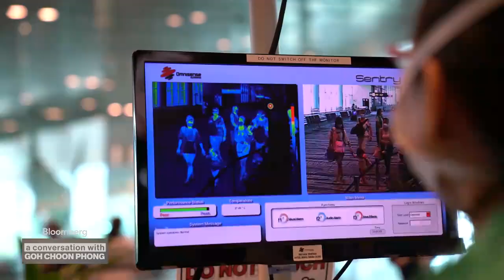A Conversation With Singapore Airlines CEO Goh Choon Phong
A Conversation With Goh Choon Phong: Singapore Airlines CEO talks recovery, takeovers and talent with Bloomberg's Haslinda Amin.